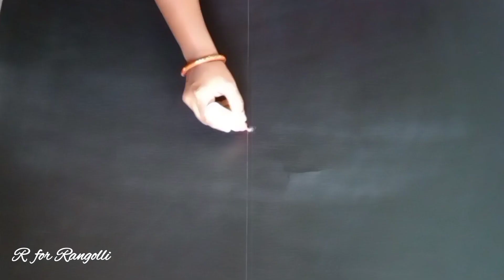Simple daily rangoli designs, muggulu designs, kolam, kolangal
మాఘమాసం simple rangoli designs with side borders, muggulu designs, kolam, kolangal

how to draw rangoli with fevicol bottle
video link::👇

dhanurmasam muggulu
geethala muggulu
Sankranti easy rangoli designs
Sankranti muggulu
2023rangoli
2023newyearmuggulu
rangoli border designs
side muggulu
ముగ్గులు
shivratri muggulu
maha Shivaratri rangoli
maha shivratri muggulu
bhishma ekadasi muggulu
bheeshma ekadshi rangoli
bheeshma ekadsi muggulu
maghamasam simple rangoli designs
Siva ratri muggulu
shivratri muggulu designs
latest muggulu
latest rangoli
new rangoli
valentine's day rangoli
side muggulu
roju vari side muggulu
simple muggulu
simple rangoli
chukkala muggulu
melika muggulu